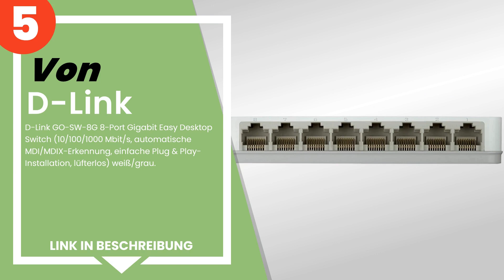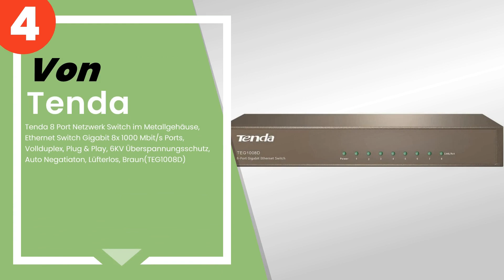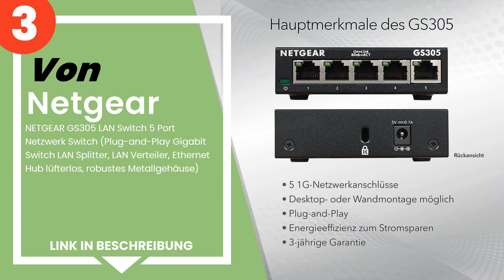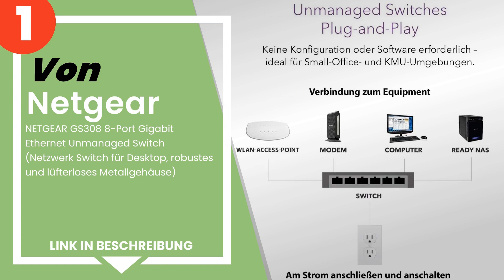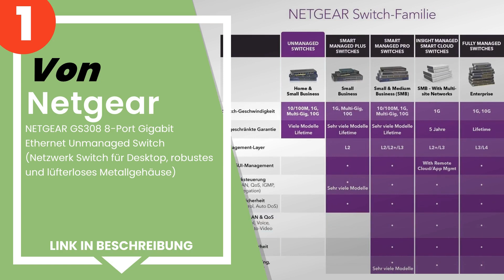Die 5 besten Ethernet-Switches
✋ Hier ist die 5 besten ethernet-switches, auf dem Markt verfügbar .

 5) D-Link GO-SW-8G 8-Port Gigabit Easy Desktop Switch (10/100/1...

 4) Tenda 8 Port Netzwerk Switch im Metallgehäuse, Ethernet Swit...

 3) NETGEAR GS305 LAN Switch 5 Port Netzwerk Switch (Plug-and-Pl...

 2) Zyxel 8-port Desktop Gigabit Ethernet Switch – Metallgehäuse...

 1) NETGEAR GS308 8-Port Gigabit Ethernet Unmanaged Switch (Netz...

Zeitstempel (Timestamps)

00:00 - Einführung
00:08 - 5) D-Link GO-SW-8G 8-Port Gigabit Easy Desktop Switch (10/100/1...
00:58 - 4) Tenda 8 Port Netzwerk Switch im Metallgehäuse, Ethernet Swit...
01:55 - 3) NETGEAR GS305 LAN Switch 5 Port Netzwerk Switch (Plug-and-Pl...
02:36 - 2) Zyxel 8-port Desktop Gigabit Ethernet Switch – Metallgehäuse...
03:21 - 1) NETGEAR GS308 8-Port Gigabit Ethernet Unmanaged Switch (Netz...